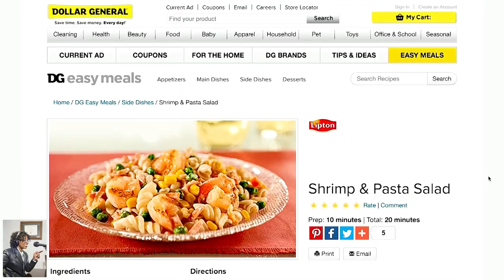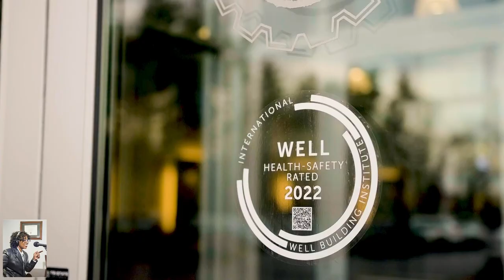BRAVO'S Married to Medicine, Dr. Contessa Metcalfe